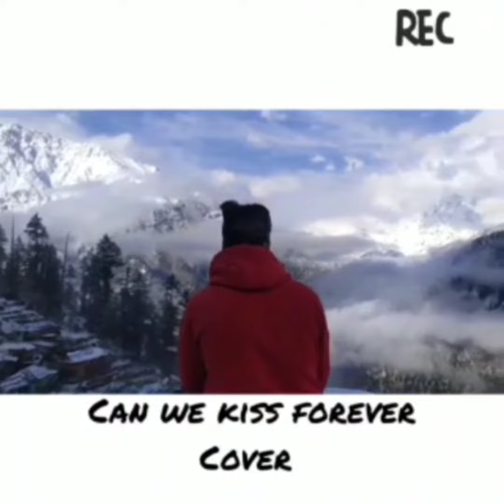Can We Kiss Forever Rap Cover || N-EMAX NEGZX || BIKKU NEGII || Emotional Rap Song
CAN WE KISS FOREVER RAP COVER BY
N-EMAX NEGZX